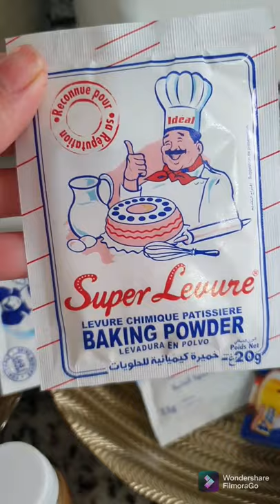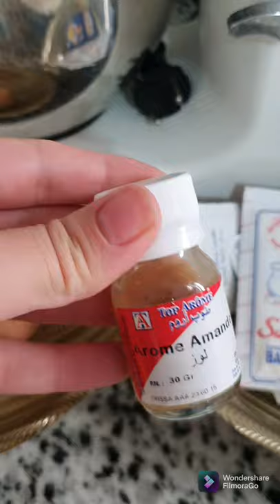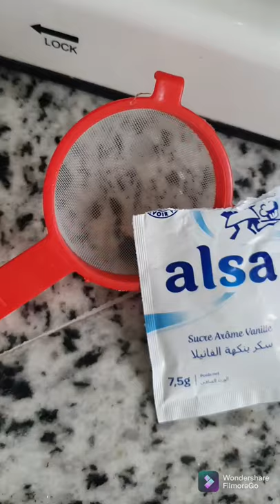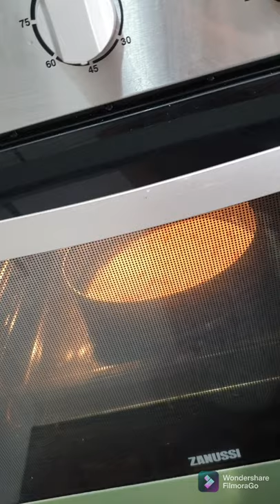كيكة التفاح بالمكسرات معلكة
كيكة رائعة سهلة التحضير 👩‍🍳